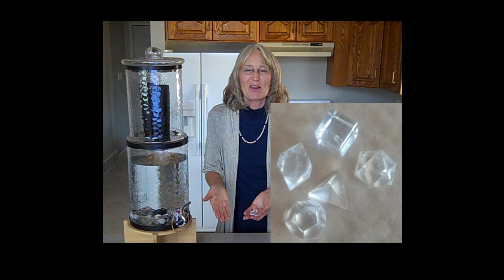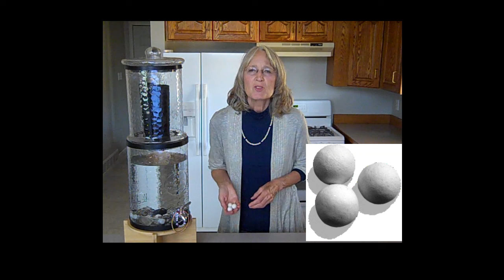MJ Pangman discusses gravity water filtration and The Water Machine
Learn why The Water Machine (an all-glass counter-top gravity filtration system) is the system of choice for the authors of Dancing with Water: The New Science of Water.